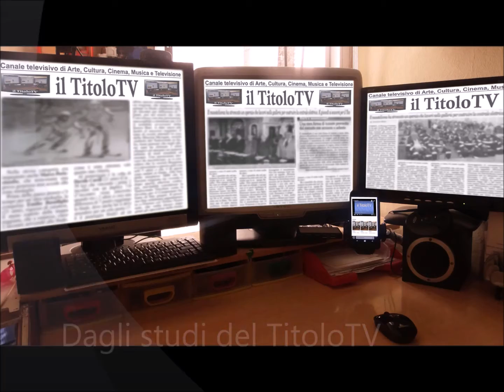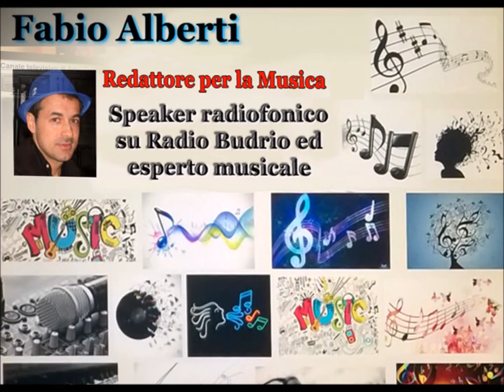Le Amiche di Loredana Bertè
Il 1°Aprile esce "Amici non ne ho..ma Amiche sì", album che celebra i suoi 40 anni di carriera e lancia un Tour pieno di ospiti e sorprese. Approfondimento musicale a cura di Fabio Alberti